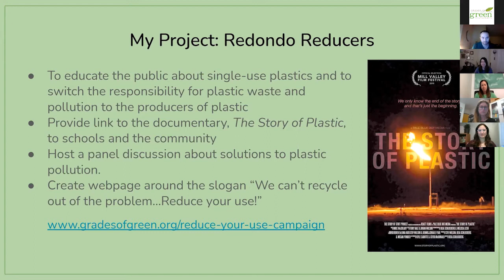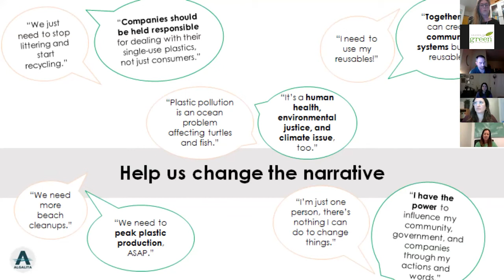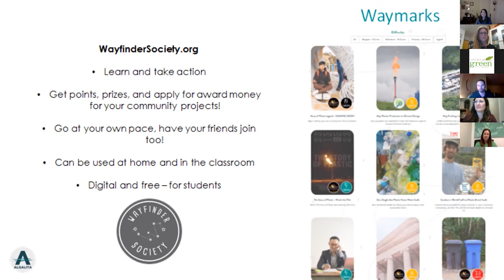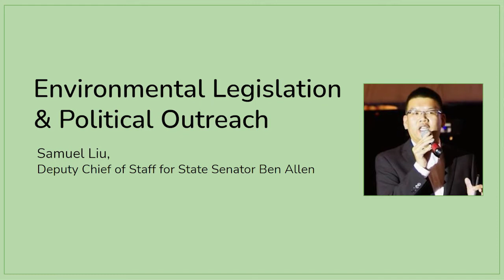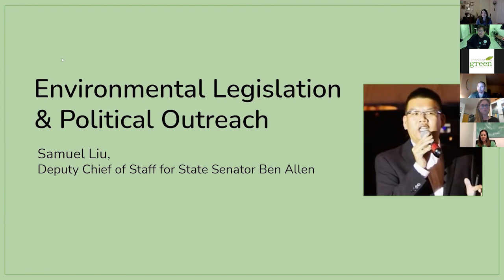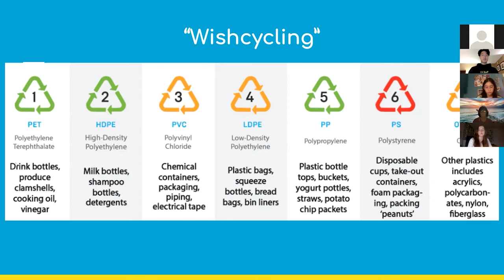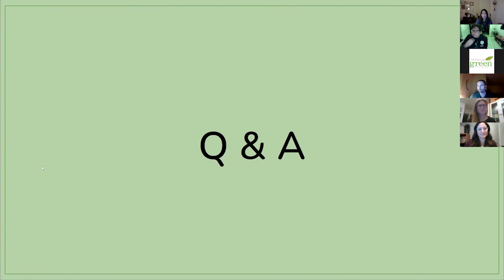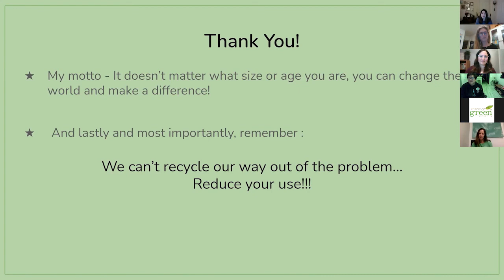Plastic Pollution Solutions Panel - The Redondo Reducers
Check out the Redondo Reducers Club’s Plastic Pollution Solutions Panel which was held on April 1, 2021! Student Eco-Leader Rylee speaks with California State Senator Ben Allen's Deputy Chief of Staff Samuel Liu, human-I-T ’s Allie Bussjaeger, and Algalita’s Anika Ballent as they share tips and tricks for how you can be part of the plastic pollution solution.